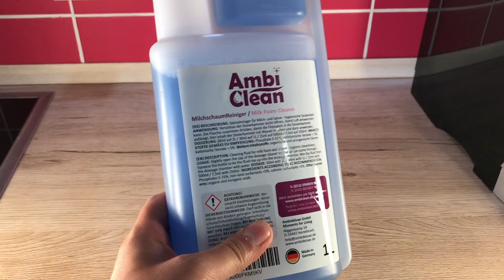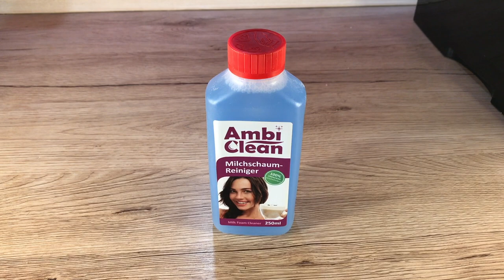AmbiClean Milchschaumreiniger Milchstein Sahnereiniger Kaffee Milchaufschäumer reinigen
Der AmbiClean Milchschaumreiniger kann universell verwendet werden für Milch, Milchschaum, Sahne, Eis, Joghurt, etc.

Da Milch sehr schnell anfängt schlecht zu werden (gerade bei Wärme) solltest Du die Milchaufschäumeinheit beim Kaffeevollautomaten regelmäßig reinigen. Dies passiert am besten immer sofort nach der Verwendung.

Die Milch kann sonst im Schlauch und Milchsystem schnell ranzig werden oder eintrocknen. Dann spricht man auch von Milchstein. Diese hartnäckigen Ablagerungen können mit dem sauren AmbiClean Milchschaumreiniger aber auch entfernt werden.

Aus einem Liter AmbiClean Milchschaumreiniger Konzentrat werden 33 Liter Reinigungslösung! Damit ist es einer der ergiebigsten Milch & Sahne Reiniger auf dem Markt.

Fair Trade und soziales Engagement. Die Ambideluxe GmbH wurde 2014 gegründet. Schon immer waren soziale Werte wie Menschen und Familie der Antrieb für das Unternehmen.

Dieses und weitere AmbiClean Produkte werden in Deutschland hergestellt. Leider geht der Trend aber in eine andere Richtung. Immer mehr Hersteller entscheiden sich für eine Produktion in günstigeren Ländern wie z.B. Osteuropa oder Asien. Dies kostet deutsche Arbeitsplätze.

Wir als Familienunternehmen möchten uns gegen diesen Trend stellen und setzen auf partnerschaftliche Zusammenarbeit und Kooperation mit anderen Familienunternehmen in Deutschland.

Du kannst mit Deinem Geld, was wie ein Wahlschein funktioniert entscheiden welche Unternehmen und Produkte Du kaufst und welche Werte Du damit unterstützt.

Wir legen den größten Wert auf Menschen, Familie, Wertschätzung und gute Arbeitsbedingungen. Nur gemeinsam mit Dir können wir eine gute Welt erschaffen wie wir Sie uns alle wünschen.

Wenn Du Fragen zu unseren Produkten oder unserem Unternehmen hast sind wir gerne für Dich da. Schreib uns am besten direkt über das Kontaktformular auf Ambideluxe.de oder per Mail.

Wo kann man die AmbiClean Produkte kaufen?